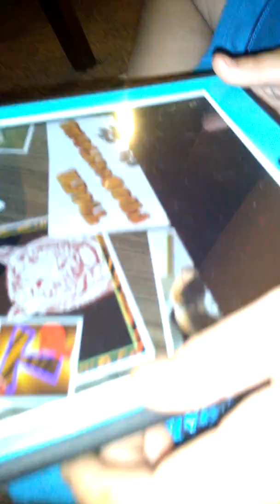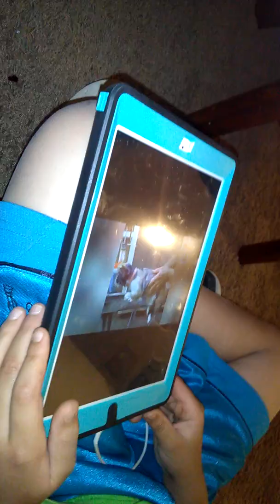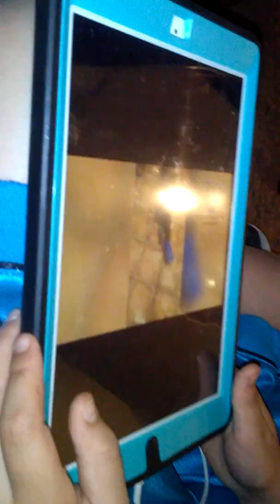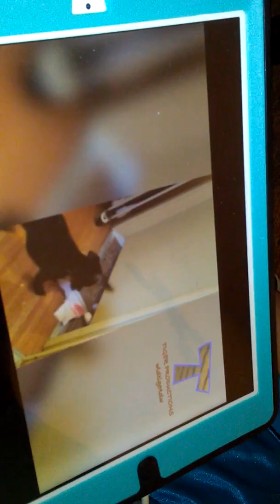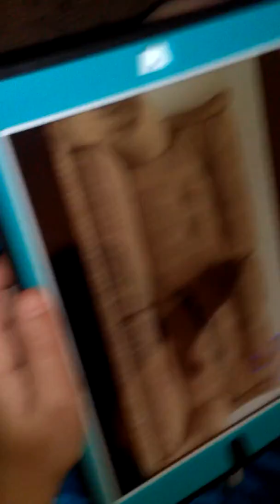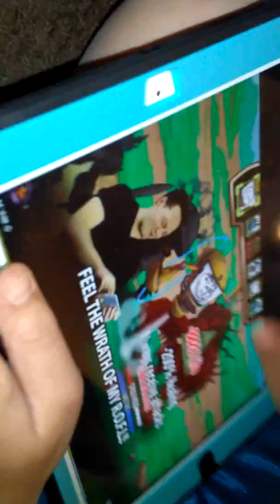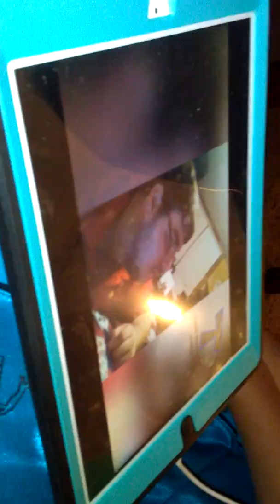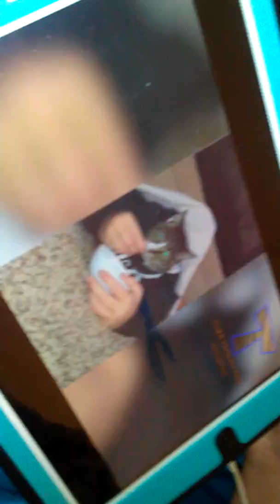Try not to laugh challenge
Recording with my cousin